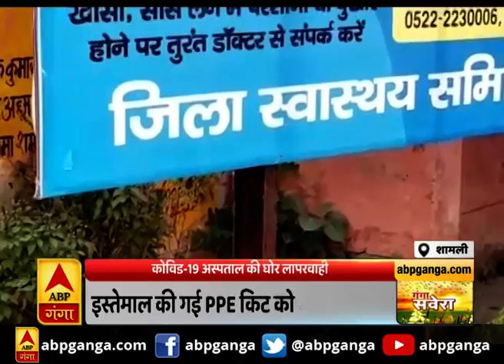Covid-19- अस्पताल की घोर लापरवाही | ABP Ganga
शामली में कोविड-19 हॉस्पिटलकर्मियों की घोर लापरवाही सामने आई है...जहां कोविड अस्पताल के बाहर स्वास्थ्य कर्मियों ने कोरोना पॉजिटिव मरीजों का झूठा खाना और यूज की गई पीपीई किट को फेंक दिया. बाद में आवारा कुत्ते खाते नजर आए...

जिससे इलाके में कोरोना संक्रमण बढ़ने का खतरा पैदा हो गया है...लापरवाही का ये वाकया झिंझाना थाना क्षेत्र के कोविड-19 हॉस्पिटल का है...वही इस मामले में जिलाधिकारी का कहना है कि जिले के कोविड-19 हॉस्पिटल से वेस्टेज चीजों को डिस्पोजल करने के लिए अलग से स्टॉफ रखा गया है...वीडियो के बारे में सीएमओ को जांच के लिए आदेश दे दिया गया है...